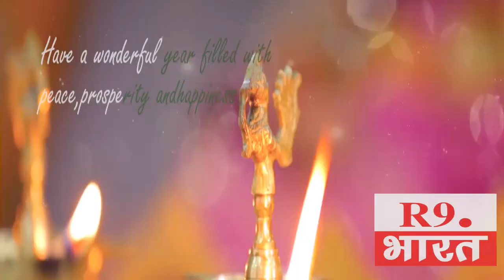शुभकामना सन्देश :बीएसएनल सहरसा रविंदर मुर्मू..............@FastUpdate